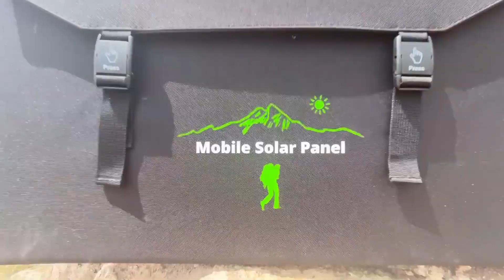Batería Externa Portátil 600 W- BRESSER- Camping, Viajes, Naturaleza, Hobby. ( 3810015)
Descripción;

Potente estación de energía móvil de BRESSER

No vuelva a quedarse sin energía en sus desplazamientos con este cargador portátil de 600 vatios de BRESSER. Tanto si está de acampada, trabajando en el jardín o sufriendo un corte de luz en casa, las numerosas opciones de conexión le permitirán cargar o alimentar de forma segura casi todos los dispositivos eléctricos comunes. Desde ordenadores portátiles hasta instrumentos musicales, la salida de 230-V/600-W de alta calidad con onda sinusoidal pura puede utilizarse para alimentar dispositivos sensibles gracias a la potente batería de iones de litio de 576-Wh 40-Ah/14,4-V incorporada. A diferencia de los grupos electrógenos con motor de combustión, la central eléctrica portátil ofrece una solución silenciosa y respetuosa con el medio ambiente. Y con el panel solar opcional (no incluido), puede incluso aprovechar la energía del sol. La toma de entrada de CC puede utilizarse para la carga directa mediante un adaptador de CA o un panel solar.

Opciones de conexión
La estación de alimentación BRESSER se puede utilizar para cargar simultáneamente hasta cuatro dispositivos móviles a través de USB, como teléfonos, reproductores MP3, consolas de juegos, cámaras y drones. El dispositivo está equipado con dos puertos USB-C y dos puertos de carga rápida USB-A compatibles con Qualcomm Quick Charge 3.0. También puede alimentar hasta cuatro dispositivos de 12 V con un consumo total de 10 A a través de la toma directa del encendedor del coche y las tres tomas de CC de 2,1/5,5 mm. La estación de alimentación viene con dos adaptadores de conector coaxial de 5,5/2,1 mm a encendedor de cigarrillos, que se pueden utilizar para conectar dispositivos de coche/camping como neveras, bombas de agua, mini compresores y bombas de aire directamente o en paralelo. El dispositivo también está equipado con dos tomas con 230 V y 600 W de salida continua total, lo que resulta ideal para conectar cargadores de portátiles/tabletas/smartphones, neveras e instrumentos musicales, u otros dispositivos eléctricos de esta clase de potencia.

Potente batería de iones de litio integrada
La potente batería de iones de litio de 576 Wh 40-Ah/14,4 V almacena energía de forma fiable y puede cargarse en sólo 6 horas con el cargador de 230 V suministrado o en 12 horas con el cable de carga de batería de coche de 12 V suministrado. Además, gracias al regulador de carga solar integrado, también puede cargar la central eléctrica directamente a través de un panel solar adecuado (no incluido). Una pantalla clara le muestra toda la información que necesita, incluido el nivel de carga de la batería, el progreso de carga de la batería, el consumo de corriente y la potencia de carga en vatios, y el tiempo de funcionamiento restante.

Tiempos de funcionamiento con ejemplos de aplicación
¿Durante cuántas horas alimentará la estación eléctrica sus dispositivos? Puede calcular el tiempo de funcionamiento aproximado mediante la siguiente fórmula: Duración (aprox.) = batería de la central de 576 Wh x 0,85 / potencia de entrada del aparato en vatios.
Ejemplo: Ordenador portátil con una potencia de entrada de 45 W: 576 Wh x 0,85 / 45 W = tiempo de funcionamiento en horas; 576 x 0,85 / 45 = tiempo de funcionamiento aproximado de 11 horas.